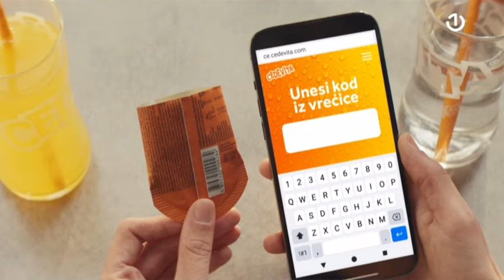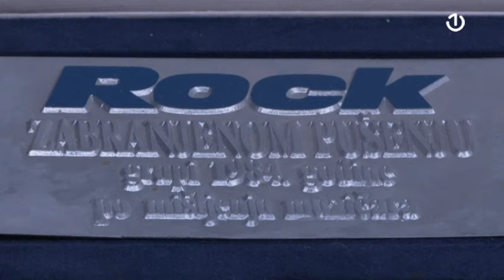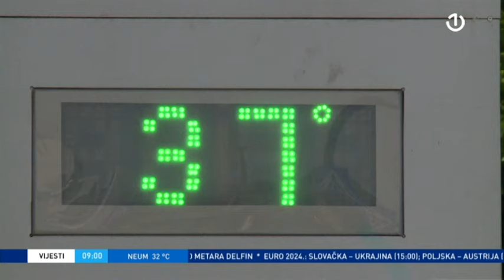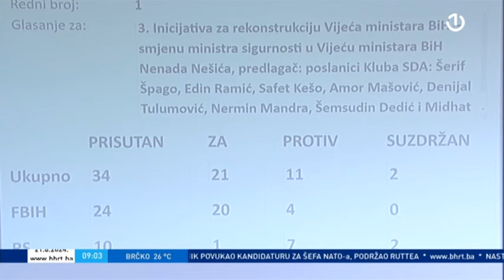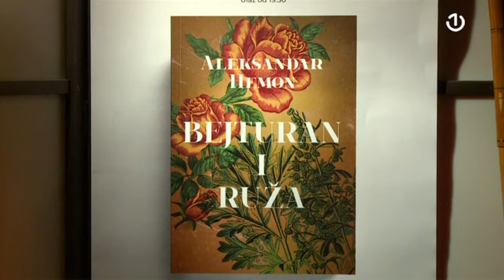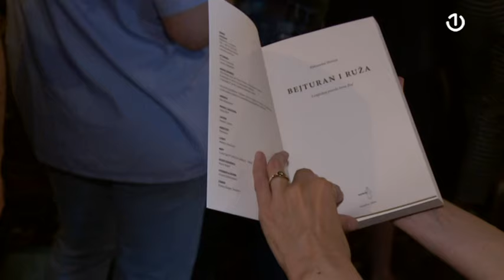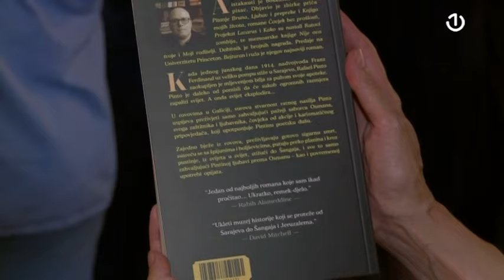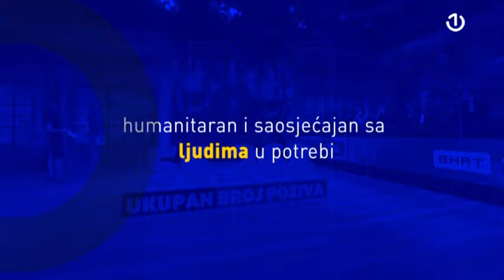Jutro plus - 21.06.2024.